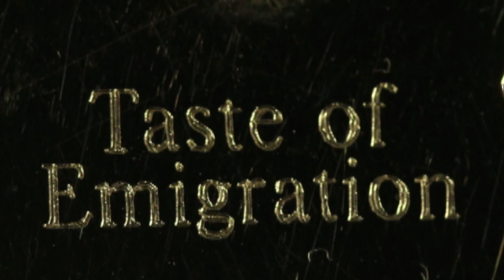Strzelanina w Las Vegas - w przeddzień debaty o dostępie do broni w Polsce.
scenariusz i realizacja: Hubert Gorczyca, Wojciech Edward Jeśman, Małgorzata Jarecka, Bogdan Kulas

produkcja:
HG Media Oslo
Internetowa Telewizja Polonijna Warszawa

Chicago 2017